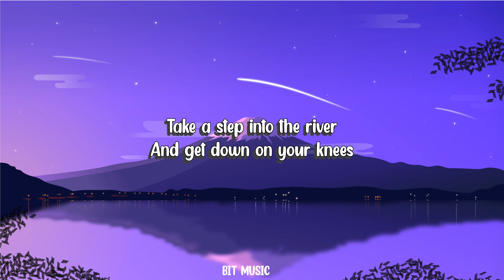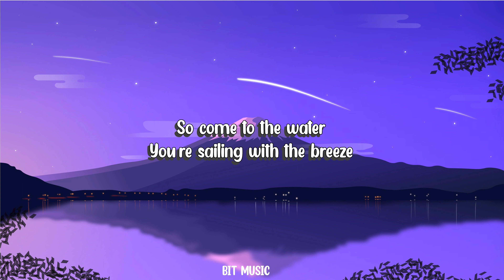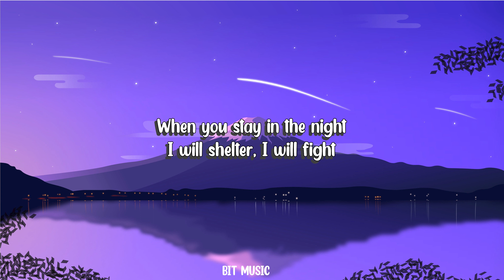Go For Howell-Steven Ellis_Come To The Water (Lyrics)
Welcome to Bit music channel. I hope my channel can help you feel good.💖💖🎼🍃
if you feel bored you can check out of my channel, my Channel upload Chill music Smooth jazz music Relaxing music English music lofi music